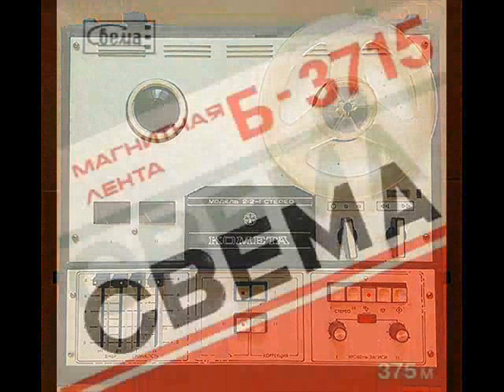Группа Фейерверк Букет из звезд